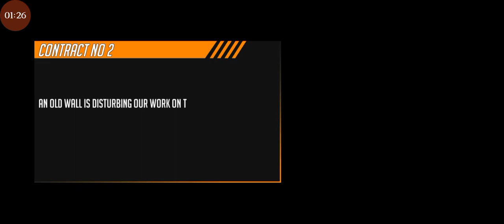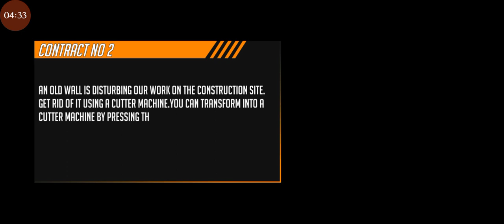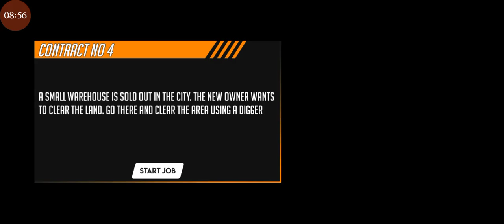Mech Robot : Transform Car Game - Android GamePlay | Walk through a Game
Get ready to build construction simulator game in a city construction robot game

Hey Multi Robot Family we are here to give you a thrilling gift in the form of our game City Construction Robot Game. In this city construction wala game you will be able to enjoy the real construction and demolish both fun in one city construction robot wala game.

Get ready and polish your skills according to other construction games like city construction 3d game , flying truck robot construction & flying tractor construction wali game. If you are an expert in 3d driving, this city construction robot wala game is purely for you.Thrilling and amazing construction simulator game does the job in the crime city. Have you ever tried to be a truck driver in excavator games or in a parking dumper truck simulator, cargo forklift simulator, heavy construction machines in your life, no? Let’s have practice driving the crane together learning parking of the extreme truck driving simulator in this city construction truck wali game. Sit behind the steering wheel to be a big trailer driver and go into the city and enjoy the crazy modes of city construction robot wali game.

Your major task is to drive the heavy machinery and build the building with your thrilling construction skills and then demolish them as well in the construction robot wali game. Mostly in city construction robot games there is only one concept of construction but in the city construction robot simulator game you will enjoy the both robot  game concepts of truck robot and car robot construction in this city construction robot wali game.

You will drive in construction excavator robot games and will experience real construction robot simulator game fun. If you want to become a forklift driver and trailer driver experience our city construction robot wali game.

City Construction Robot Game Feature:

–Realistic road builder game skill for best excavator robot games.
–Save games as road builder games while playing as road crane excavators.
– Realistic environment weather mode, sunny day or raining.
–With camera angles in driving games a detailed interior is shown.
–Trailer parking games are a lot easier with different camera angles.

What are you waiting for? Hurry up, download a city construction robot game and enjoy the thrill of construction. Don't forget to give feedback.